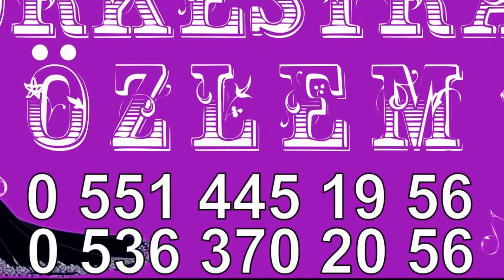ORKESTRA ÖZLEM :) Yumurtanın Sarısı